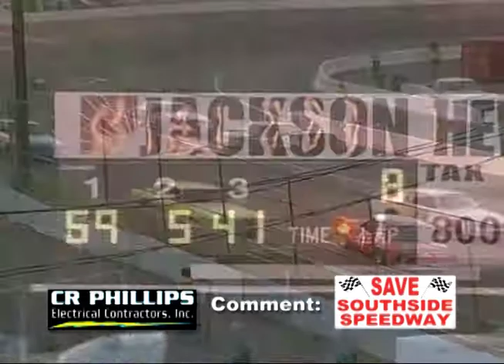Ep10 Grand Stock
Interviews
Matt Ashworth

Winner:
Donnie Newman